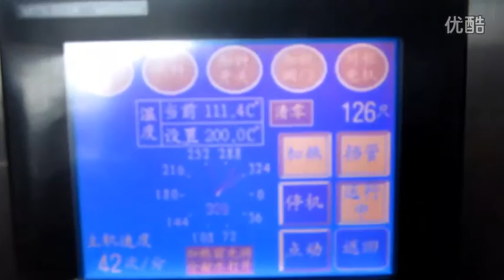50ML Plastic tube filling and sealing machines with photoelectric switch for mustard filler system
50ML Plastic tube filling and sealing machines with photoelectric switch for mustard filler system

Automatic Tube filling and sealing machine
Introduction:
The control parts of the machine are composed of intelligent man-computer interface, large touch screen display/operation control panel, including temperature setting, motor speed, filling speed, direct screen display,screen display and screen control. The components of the machine which touched the filling material are made of stainless steel SUS304 and SUS316L.Transparent cover, feeding hose, feeding device are also supplied with the machine. The machine is featured with safety switch, auto-stop, soft tube location, photoelectric sealing control etc. During the process of hose-feeding and setting, filling and sealing, the ejecting are all auto manically controlled. Digital count device is installed at the low front part of the machine. During filing process the filling head is put inside the material, blow-off device is installed to ensure a complete sealing. Many choices of sealing type are available to meet different need of clients. The hopper can design heating and mixing function.

Application:

Automatic  Filling  and  sealing  Machine is  mechanical-electrical integration ,use  multiple  introduction technology and controlled by PLC.The machine runs smoothly,easyto control and size change over , suitable for producing paste products It  has a  modern  shape , a strong  practicability and good  value for  process,it is widely used in toothpaste, ketchup, paste food , cosmetic ,hair-dyeing paste and so on .

Features:

1.Stainless steel volumetric dozing syringe and Teflon piston seals for accurate dosage
2.Tube lifting at filling station – so that filling nozzle gets inserted inside tube during filling
3.Tail cutting by 'suck back' method to prevent dripping of product after filling
4. Hot air tool for plastic / laminated tubes (Leister make heater)
5.PID temperature controller for accurate control of hot air temperature
6.Air supply to air heater through independent blower
7.Batch code embossing facility within sealing jaws (by using negatively etched character type fount)
8. Trimming of plastic / lami tubes at the top end
9. Preset counter
10.No−Tube−No−Fill system
11Control sensor for non ejected tubes
12.Low air pressure switch
13.Emergency stop
14.Fixed position machine stop

Main  technical  parameters:
Productivity      pics/min 60-100
Filling volume      ml 8-250(customized)
Tube diameter      mm 16-50(customized)
Tube length      mm 50-200(customized)
Filling accuracy      g ±1%
Max power     kw 2.2
Air pressure      pa 0.6M
Machine weight       kg ≈400

About Packing：
1.All the products before delivery should be tested by assemble and debugging engineer, wiped up and cleaned, then wrapped by stretch film  to protect it from moist. The precision part need to flexible package.
2.In addition, without standard tools, manual and other documents, and allow ex-factory confirmation sheet, the machine cannot leave factory All the products will be packed in wooden case. The exported products use plywood case to pack. The foot margin of equipment fixed tightly to make the machine can experience loading and uploading, the upward mark will be posted on the wooden case.